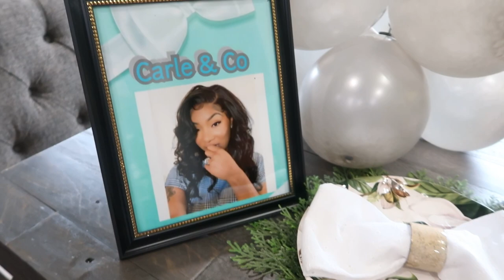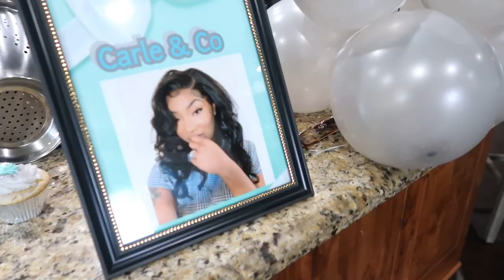VLOG || MY BRIDAL SHOWER || CARLE RAE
Soooo. my bridal shower went a little something like this!!! I hope you guys enjoy my bridal shower vlog and i will see you in my next video. And as always thank you guys sooo much for all the love and support!

Add me on Snapchat! Username: carle_rae